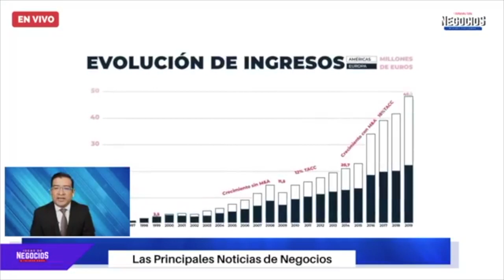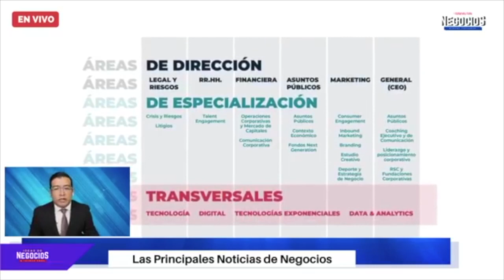LLYC cierra su ampliación de capital con sobredemanda | Noticia